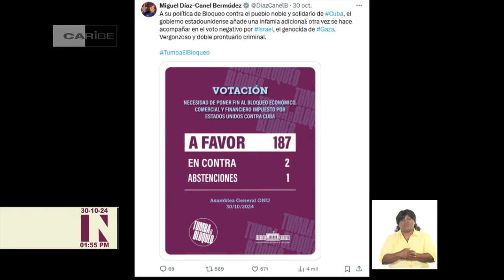Presidente de Cuba ¨David volvió a vencer a Goliat¨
El presidente de la República, Miguel Díaz-Canel Bermúdez, publicó en su cuenta en la red social X: ¨El pequeño David volvió a vencer al gigante Goliat¨, a propósito de la reciente victoria de Cuba en la AsambleaGeneral de Naciones Unidas.